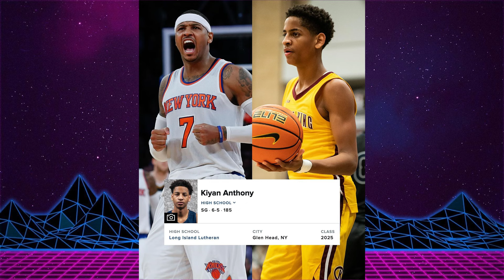FILHOS DE EX JOGADORES DA NBA QUE PODEM SER FUTURAS ESTRELAS NA LIGA - NOVA GERAÇÃO VINDO COM TUDO!